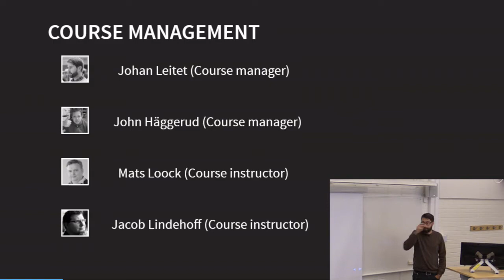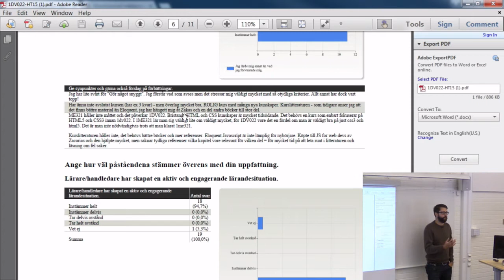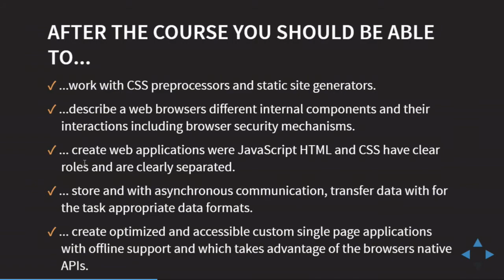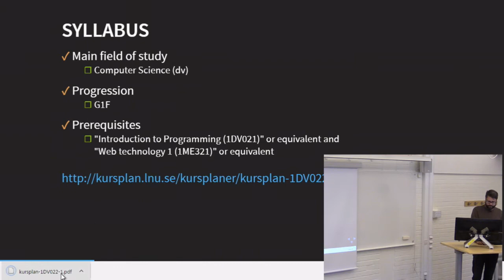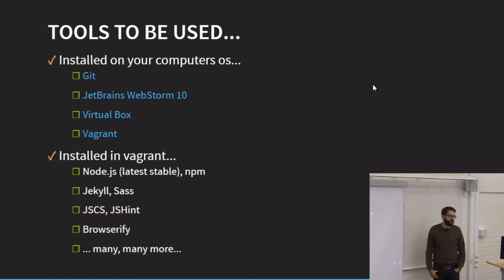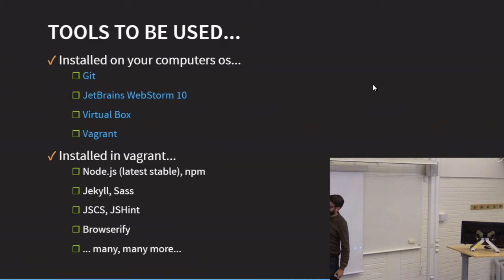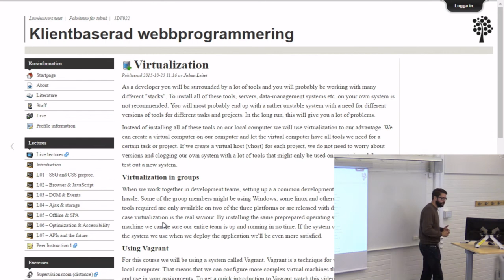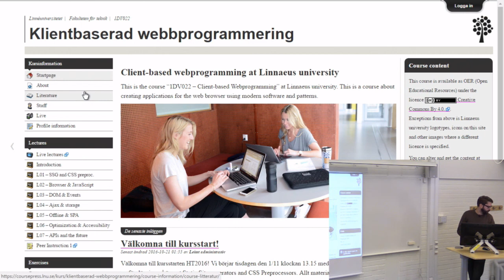1DV022 - L00 - Introduction